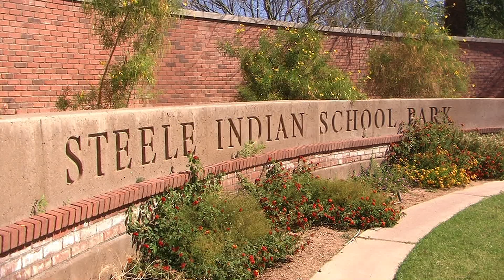Thousands March Against SB 1070 in Phoenix, Arizona | Barriozona Magazine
Phoenix, Arizona May 29, 2010 - Organizers intend to maintain the pressure on President Barack Obama to pass comprehensive immigration reform. Video produced by Eduardo Barraza. Barriozona Magazine All Righst Reserved.